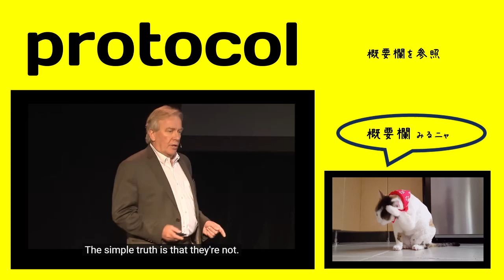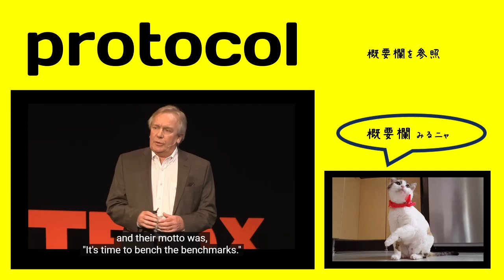英検1級【過去問】1100単語 Protocol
【過去問】 It is important for teachers to build (               ) with their students, as having trust and understanding is essential for success in the classroom.

【選択肢】1 submission 2 rapport 3 ideology 4 protocol

【ひとこと】

面倒な単語ですね。。

発音: ˈproutəˌkɔl, -ˌkɑl, -ˌkoul)

出る順パス単：なし

【英英辞書】

Protocol is a system of rules about the correct way to act in formal situations.

A protocol is a set of rules for exchanging information between computers.
[computing]

A protocol is a written record of a treaty or agreement that has been made by two or more countries.
[formal]

A protocol is a plan for a course of medical treatment, or a plan for a scientific experiment.

1. the customs and regulations dealing with diplomatic formality, precedence, and etiquette
2. an original draft, minute, or record from which a document, esp. a treaty, is prepared
3. a supplementary international agreement
4. an agreement between states
5. an annex to a treaty giving data relating to it
6. Medicine) the plan for carrying out a scientific study or a patient's treatment regimen
7. Computing) a set of rules governing the format of messages that are exchanged between computers
8.  Also called: protocol statement, protocol sentence, protocol proposition Philosophy

【語源】 Etymology

mid-15c., prothogol, "prologue;" 1540s, prothogall, "draft of a document, minutes of a transaction or negotiation, original of any writing" (senses now obsolete), from French prothocole (c. 1200, Modern French protocole), from Medieval Latin protocollum "draft," literally "the first sheet of a volume" (on which contents and errata were written), from Greek prōtokollon "first sheet glued onto a manuscript," from prōtos "first" (see proto-) + kolla "glue," a word of uncertain origin.

The sense developed in Medieval Latin and French from "rough draft; original copy of a treaty, etc." to "official record of a transaction," to "diplomatic document" (especially one signed by friendly powers to secure certain ends by peaceful means), and finally, in French, to "formula of diplomatic etiquette." That final sense is attested in English by 1896.

The general sense of "conventional proper conduct" is recorded from 1952. "Protocols of the (Learned) Elders of Zion," Russian anti-Semitic forgery purporting to reveal Jewish plan for world domination, first was published in English 1920 under title "The Jewish Peril."

【類語】

rules of conduct, behavior in certain situation

【使い方／用例】

break protocol

And what do I do now, what's the protocol here?

It begins with a secret protocol to that agreement, which basically lines up who's going to invade where.

You knew the protocol for what uniform you were supposed to wear or when to turn in that expense report, but, you know, you just cut the corners a little bit.

MAPS, as they do this research, because the protocol was for three sessions stretched over six months.

"They talk about the traffic and disruption and inconvenience this will cause and link it to Trump's lack of regard for others as well as his lack of respect for protocol."

単語
意味
コメント